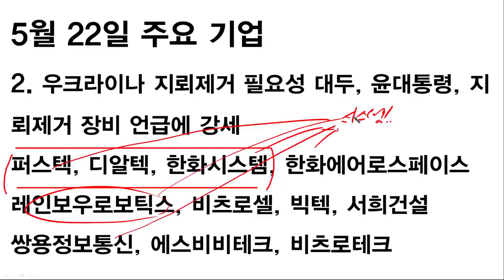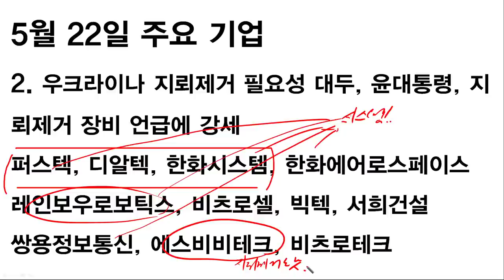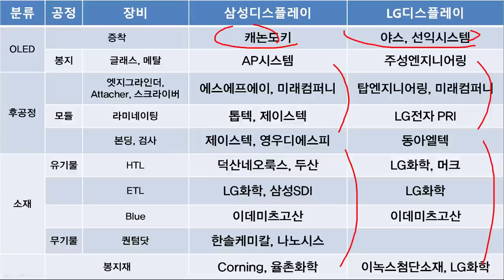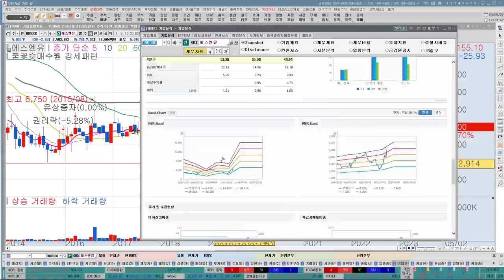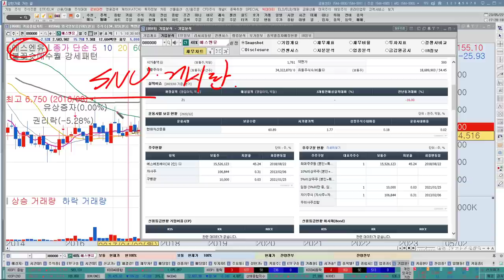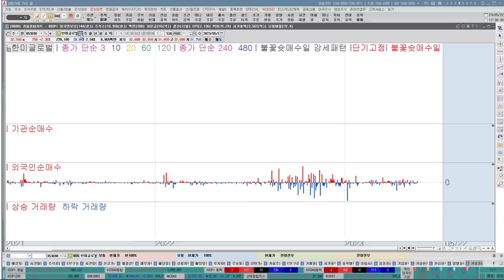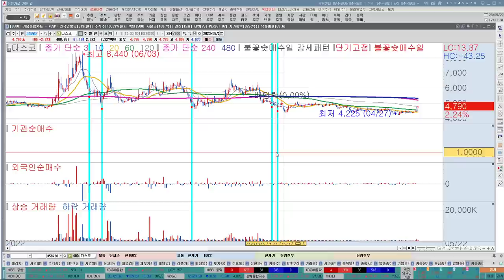[내일 장 핵심종목]테슬라 인도공장 결렬 | 우크라이나 지원사업 & 지뢰제거 관련주 공개 | 이재용의 OLED 투자행보 | 한국경제TV 이상로 추천주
1분이면 신청완료! 전화 후 무료 신청하세요.